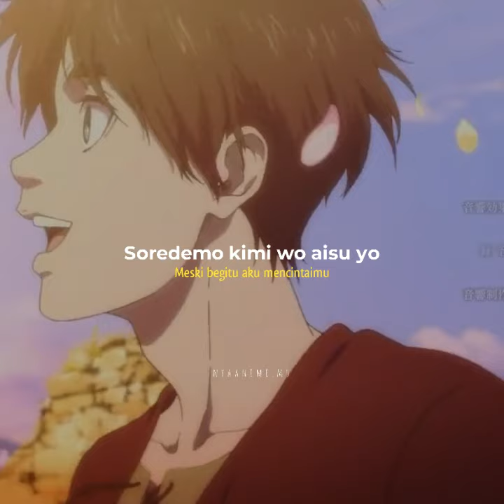Akuma No Ko - Ai Higuchi - Ending Attack On Titan S4 Part2 (Lyrics)